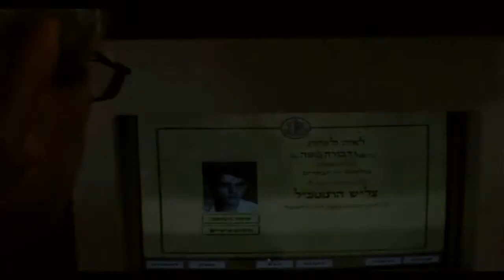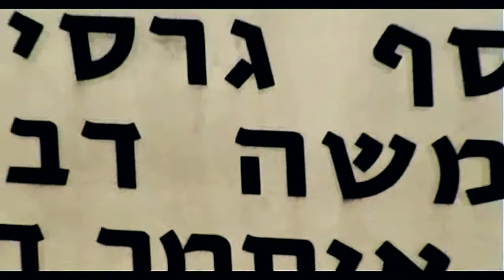MDPRODUCTIONS: FATHERS & SONS DOCUMENTARY, TRAILER אבות ובנים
MDPRODUCTIONS: FATHERS & SONS, TRAILER: אבות ובנים
ORIGINAL DOCUMENTARY BY MOSHE DVORA OF MDPRODUCTIONS